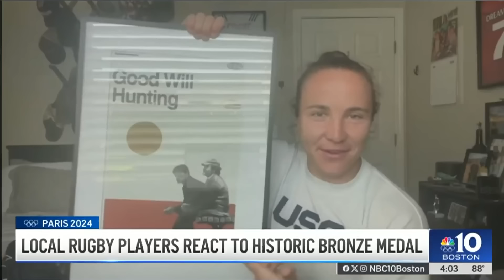Local rugby players react to U.S. women's team's historic bronze medal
Team USA won its first women's rugby medal in history, and several of the athletes have ties to New England.